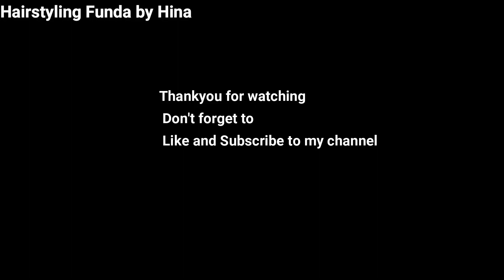Alia Bhatt Open Hairstyle for Diwali | Diwali Hairstyle on Saree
Do Like
               Comment and